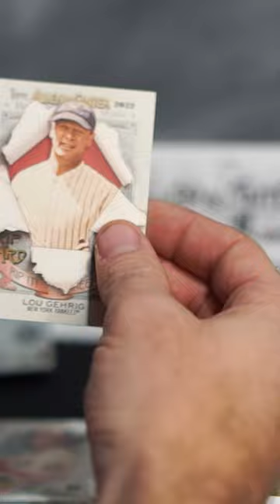Dinosaur Relic and Rip Card! Allen and Ginter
Big hits! DNA Relic and Gehrig Rip /25